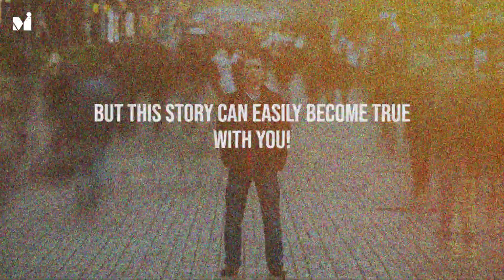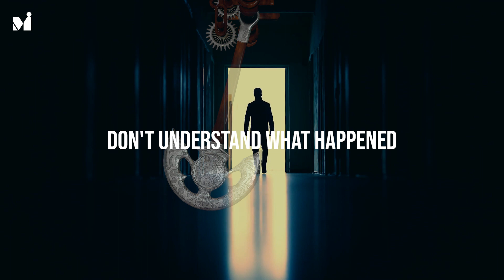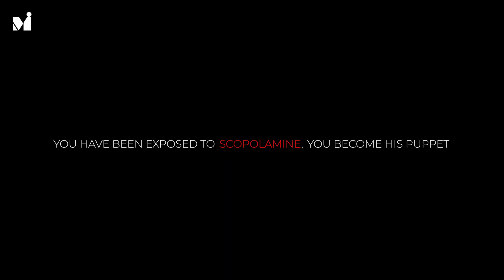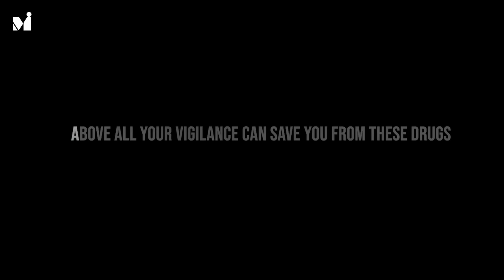Unveiling the Dark Secrets of Scopolamine: Mind-Control Drug Exposed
Are you curious about the effects of scopolamine on the human body? Then this video is for you! In this video, we'll discuss the effects of scopolamine on the body and its potential uses.

If you're someone who is concerned about the potential side effects of scopolamine, then this video is for you. We'll discuss the effects of scopolamine on the body and its potential uses, and give you a glimpse into its history and use. After watching this video, you'll have a better understanding of scopolamine and its potential effects on the human body.